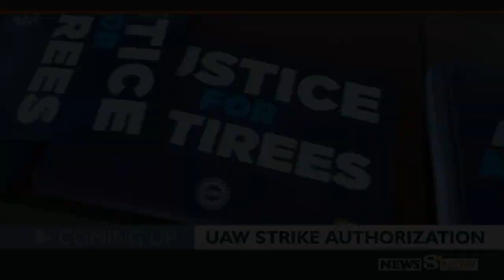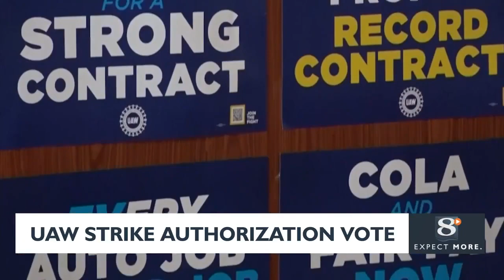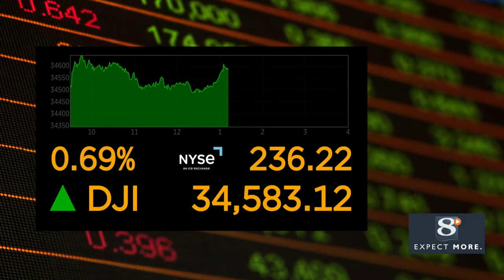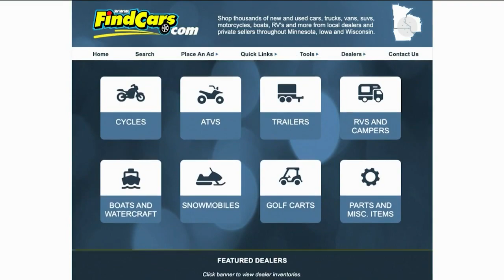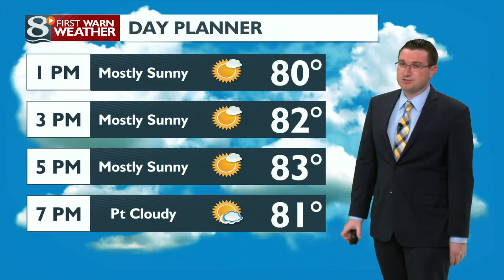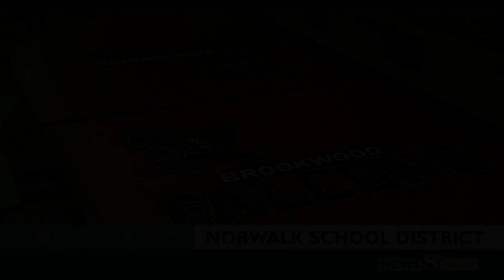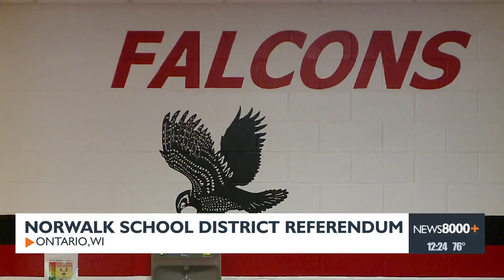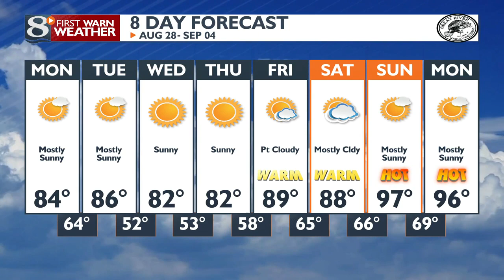News 8 Now at Noon: 08/28/2023